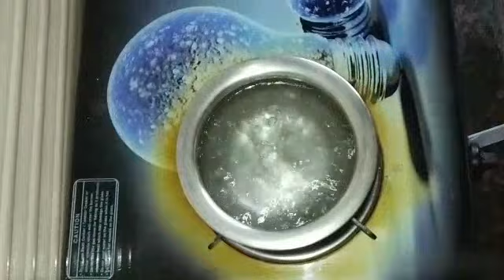सुवर्णा रेसिपी ( Suvarna recipe ) / फ्लॉवरची भजी / Gobi Pakoda Recipe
फ्लॉवरची भजी
Gobi Pakoda Recipe
साहित्य : फ्लॉवर, चना पीठ, कॉर्न फ्लॉवर पीठ, जिरा पावडर, धना पावडर, कोथिंबीर, लाल तिखट, हळद, मीठ, सोडा इत्यादी .